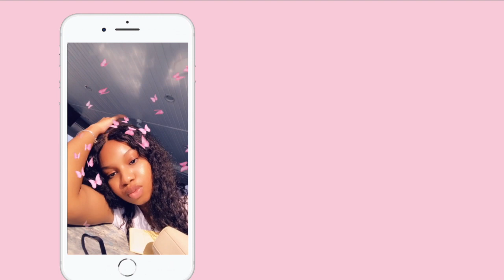MINI HANDBAG COLLECTION 2020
Hey loves! So in today’s video I will be showing you guys all of the handbags I’ve ever had plus some new ones that I got this year. I am getting more so let me know if you would like a part 2 to this video. I hope you all enjoy this video and don’t forget to comment your favorite one or what you would like to see next. See you soon.

Don’t forget to check out my IG for the photos I took.

so I can see how cute you are!

Socials
Snap~ @lana_dance123

Info
Name ~ Alana
Age~ 21
Camera~ Canon mark ii g7x
Lights~ Neewer Ringlight
Editor~ Final Cut Pro xI hope you all enjoy this video.